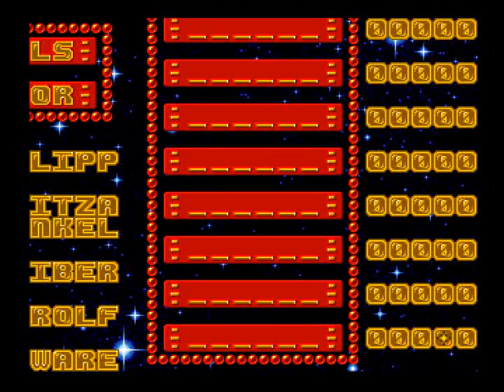power preview for Amiga